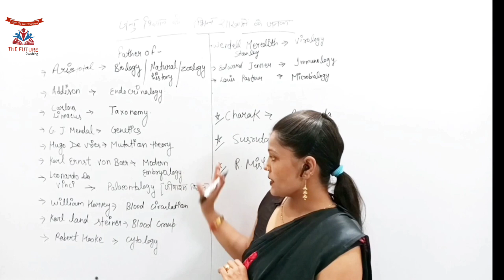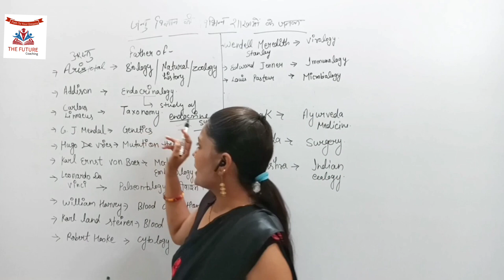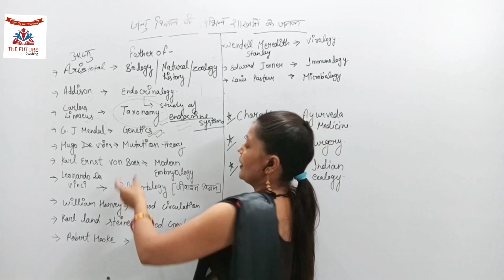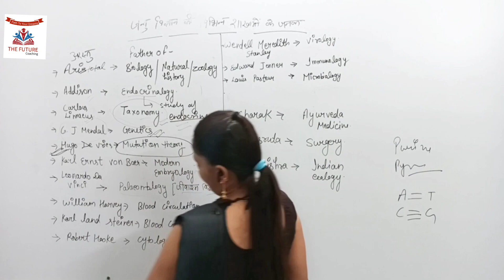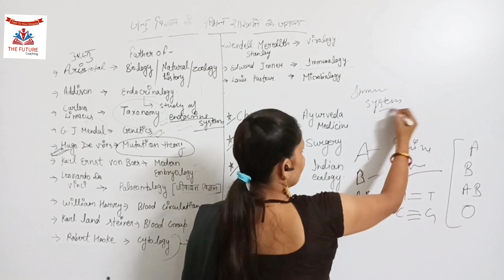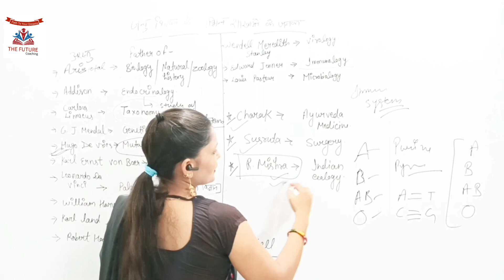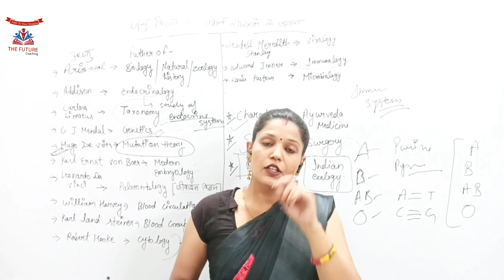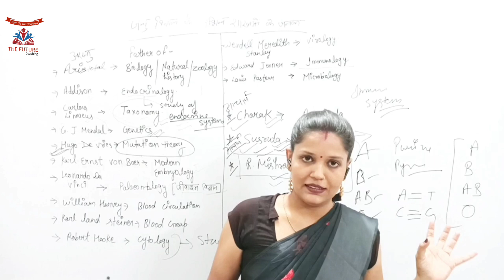किस ने क्या खोजा।by Swati Tyagi